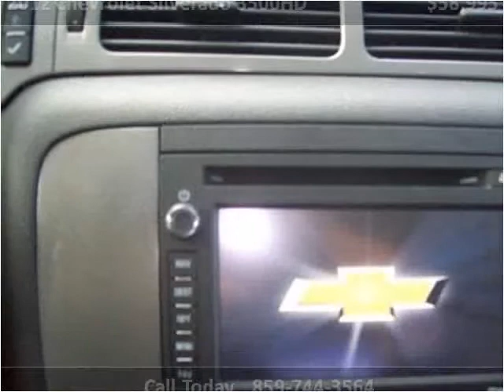2012 Chevrolet Silverado 3500HD New Cars Winchester KY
This 2012 Chevrolet Silverado 3500HD is available from Mike Wilson Chevrolet Buick GMC.